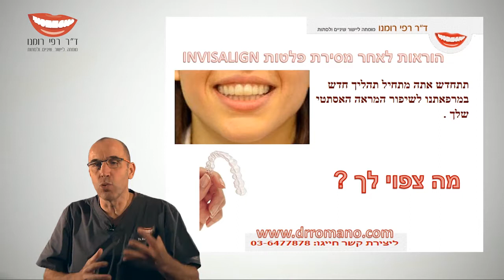קשתיות שקופות ליישור שיניים - ד"ר רפי רומנו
ד"ר רפי רומנו - שיטה  ליישור שיניים המתבצעת ללא גשר. יישור השיניים נעשה בעזרת פלטות שקופות (קשתיות) העוטפות את השיניים. הסרטון מציג את ההוראות שיש לפעול על פי הן עם קבלת הפלטות מהמרפאה.